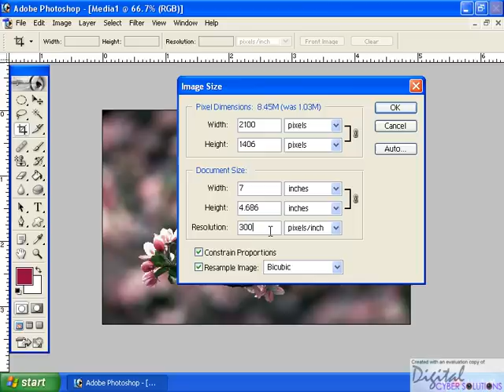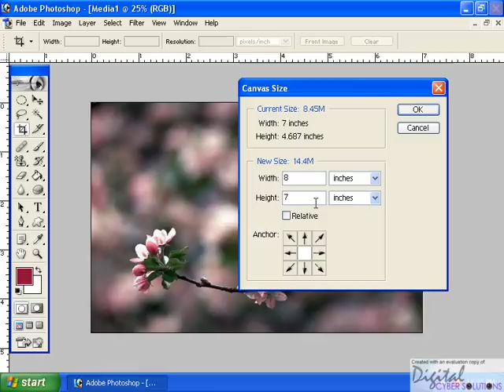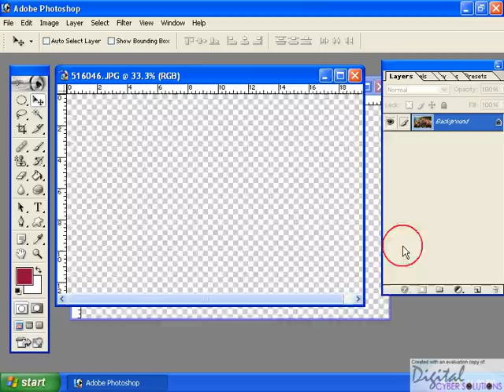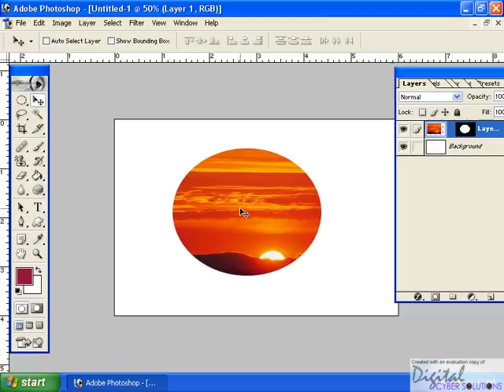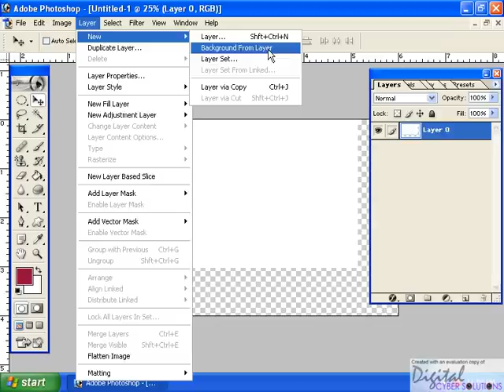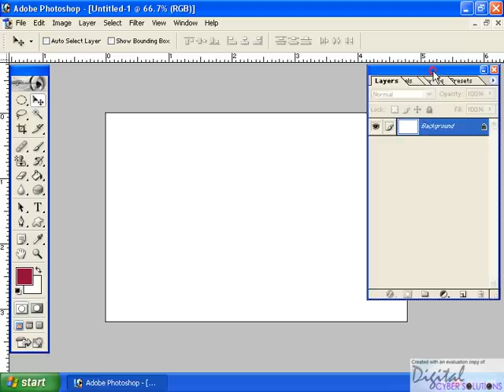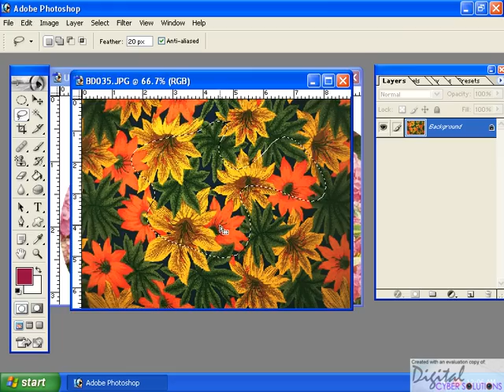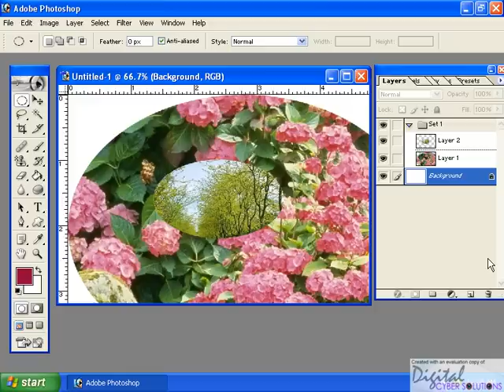photoshop cd2 (2).avi Malayalam tutorial മലയാളം പഠനം